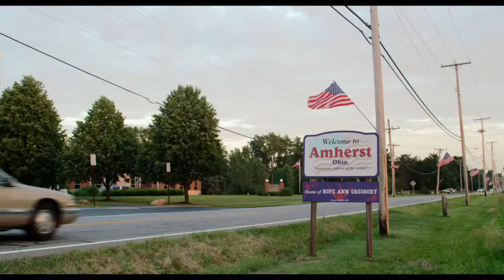The Bronze 2016 Red Band Trailer Melissa Rauch, Sebastian Stan Movie HD